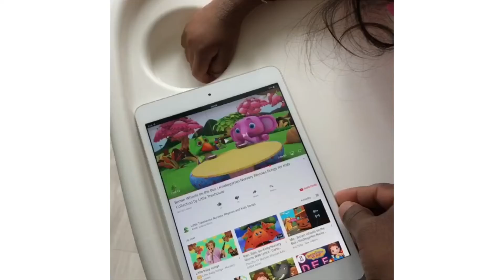Throwback | Preparing breakfast for Airaa in 2017